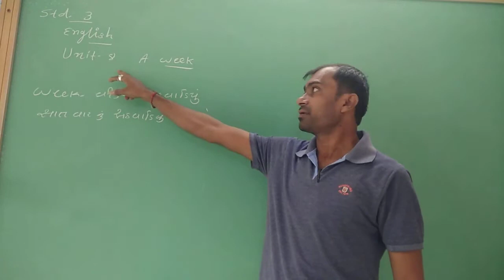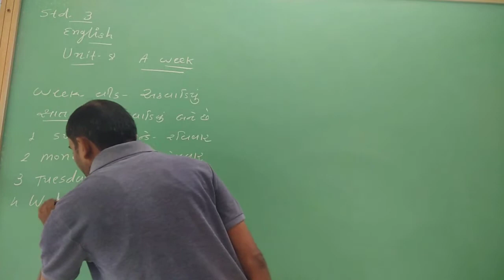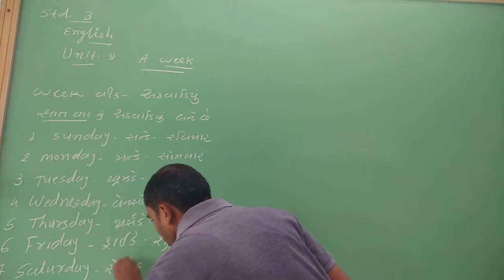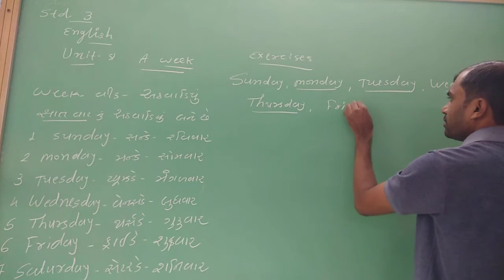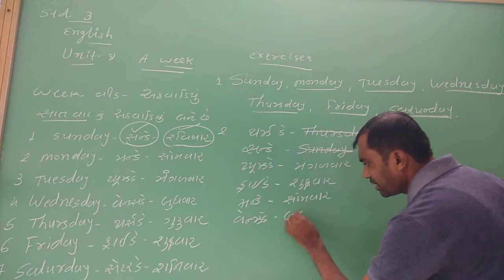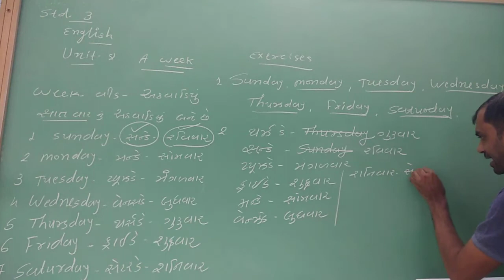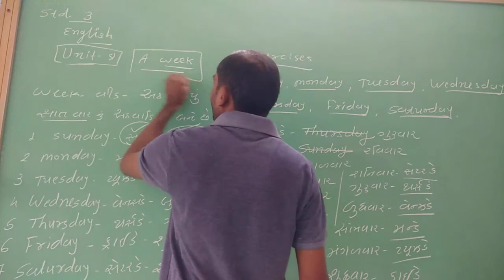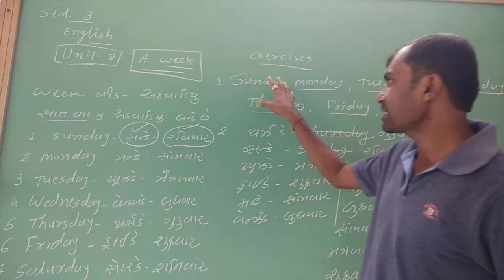Class 3 GMS English Unit 8